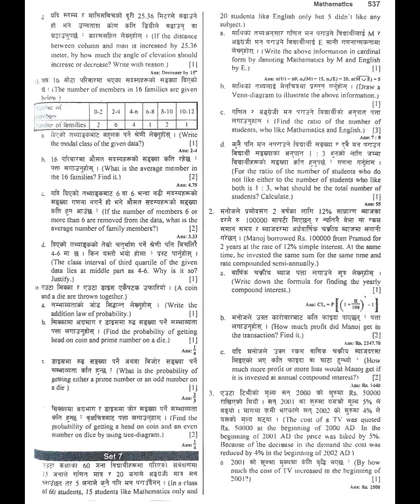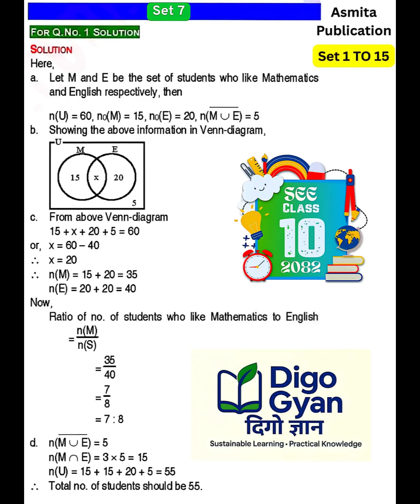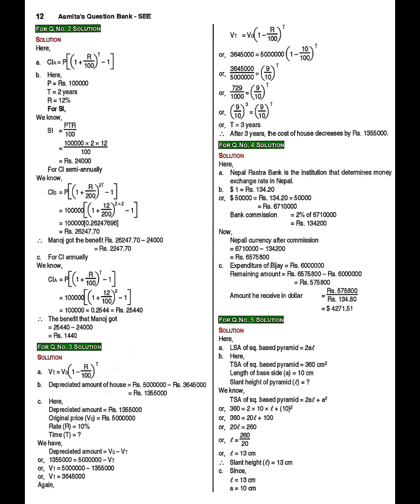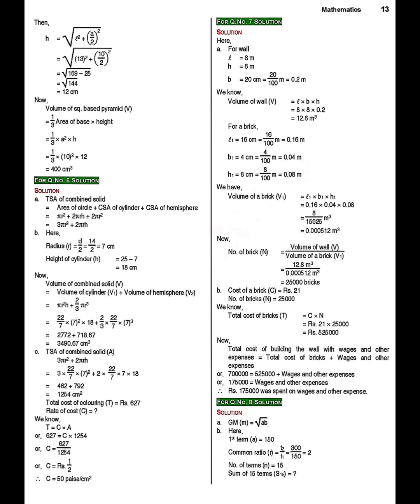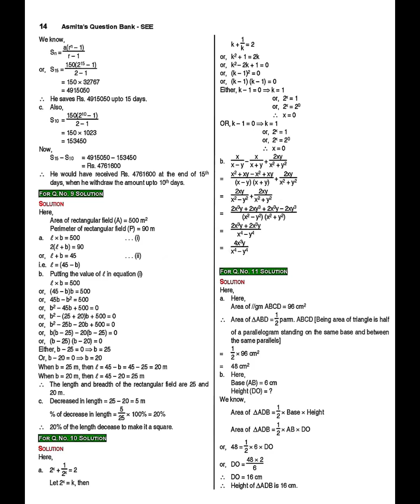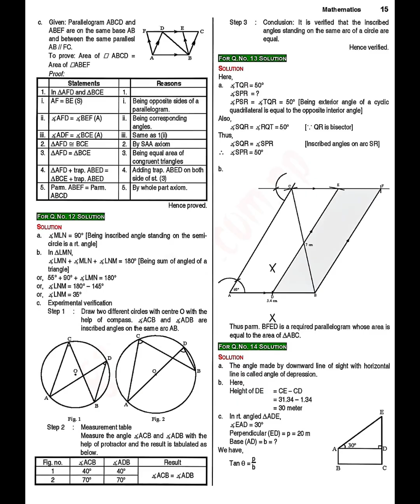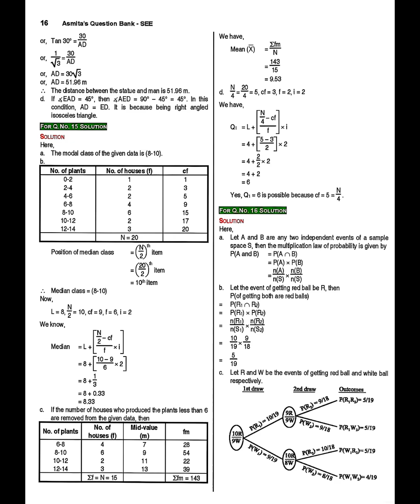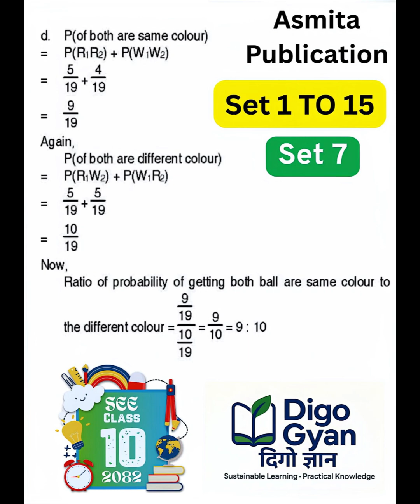SEE 2082 | Class 10 C Maths Model Question Set 7 Solution of Asmita Publication Full Guide in Nepali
Solution of Class 10 C Maths Model Question Set 7 – Mainly Based on Asmita Publication | Grade 10 SEE 2082 Model Set Solution | All Questions Solved as per New Curriculum 2082 | Includes references to Asmita, Neema, and Readmore Publications for better understanding | Best for all students of Class 10 preparing for SEE 2082

Class 10 C Maths Model Question Set 7 Solution
SEE 2082 Asmita C Maths Model Set 7 Answer Key
Grade 10 Compulsory Mathematics Set 7 Solved
Class 10 SEE 2082 C Maths Paper with Solution
Asmita Class 10 C Maths Model Set 7 Guide
Class 10 Compulsory Maths Set 7 Solved Questions
C Maths SEE 2082 Class 10 Model Set 7 Full Answers
Grade 10 Compulsory Maths Practice Set 7 PDF
SEE 2082 Class 10 C Maths Question Set Explained
Asmita Publication Model Question Solution Class 10
Neema & Readmore Publication Class 10 C Maths Guide
Class 10 Compulsory Maths All Sets Solved 2082
Model Question Set 7 Class 10 C Maths NEB 2082
Class 10 C Maths Model Paper 2082 with Full Solutions
Grade 10 C Maths SEE 2082 Model Questions in Nepali
Class 10 Model Question Book C Maths Solutions 2082
Unit-wise C Maths Questions for Class 10 SEE 2082
Compulsory Maths Model Question Answer Sheet Class 10
Model Set 7 C Maths Class 10 NEB Full Explanation
Class 10 SEE Exam Compulsory Maths Practice Questions
Class 10 Model Question Solutions by Asmita & Neema
Class 10 C Maths Paper Set 7 Answer PDF Download
SEE C Maths All Sets Solved NEB Curriculum 2082
Class 10 NEB CDC C Maths Set 7 Guidebook
SEE 2082 Compulsory Maths Set 7 Answer Key Explained
Model Set Class 10 C Maths Asmita Neema Readmore
Class 10 Compulsory Maths Solved in Easy Language
Class 10 SEE Exam C Maths Practice Book with Solutions
Class 10 CDC C Maths Model Set 7 Fully Solved
Grade 10 C Maths All Model Sets Solved Questions
SEE Model Set 7 Explanation with Guidebook
SEE Grade 10 C Maths Paper Full Solution in Nepali
C Maths Model Paper Class 10 NEB Guidebook PDF
Class 10 C Maths Full Chapter Answer Sheet 2082
SEE Class 10 NEB Maths Practice Questions and Notes
Model Question C Maths SEE 2082 Full Video Solution
Grade 10 CDC Model Set 7 Step-by-step Solved
Class 10 Compulsory Maths Full Model Question Answer
Class 10 SEE Model Paper Full C Maths Answer Key
SEE 2082 Grade 10 C Maths Model Question Notes PDF
Class 10 C Maths Model Set 7 All Answers and MCQs
SEE Compulsory Maths Model Questions Full Solution
Class 10 SEE C Maths Model Guide Detailed Explanation
Class 10 C Maths Paper Answer Set with PDF
SEE 2082 Class 10 Model C Maths Answer Sheet Download
Class 10 Model Question Asmita Neema Readmore Guidebook
Grade 10 C Maths Set 7 All MCQs, SAQs, LAQs Answered
Class 10 C Maths Solved with Nepali Explanation
SEE 2082 Grade 10 C Maths Model Guide Full Video
Class 10 SEE Exam C Maths Question Book with Solutions
Class 10 C Maths Model Set Questions and Answers
Class 10 SEE NEB C Maths Set 7 Concept Explained
Class 10 Model Paper C Maths Full Notes in Nepali
C Maths Model Question Class 10 NEB 2082 Solved Guide
Grade 10 C Maths Model Set 7 Step-by-step Solved
Class 10 SEE Exam Preparation C Maths Answers
SEE 2082 Model Question Class 10 C Maths Answer Book
Class 10 C Maths Model Question Set 7 PDF Guidebook
Class 10 C Maths Questions Solved by Experts
Class 10 C Maths Answer Book and PDF Notes
SEE 2082 Class 10 C Maths Set 7 Solution in Nepali
Asmita Publication Set 7 C Maths Full Video Guide
SEE Class 10 C Maths Model Set 7 with Answer Key
Class 10 Compulsory Maths Set 7 Step-by-step Solved
SEE Grade 10 C Maths Model Questions All Sets Solved
Asmita, Neema, Readmore C Maths Guide Class 10
Set 7 Class 10 C Maths SEE Solution with Explanation
SEE Model Question Class 10 C Maths by Asmita
Class 10 C Maths Practice Questions Set 7 Solution
SEE 2082 Class 10 C Maths All Sets Answered
C Maths Model Set 7 Class 10 NEB Pattern Solved
SEE 2082 New Curriculum C Maths Set 7 Full Guide
SEE 2082 Set 7 C Maths All Chapters Questions

SEE 2082 Model Book Solution Class 10 Maths Asmita
SEE Class 10 C Maths Full Model Paper Set 7 Solution
Class 10 SEE 2082 C Maths Question Collection PDF
SEE Grade 10 C Maths Exercise-wise Solution in Nepali
Asmita Publication Model Question Class 10 PDF Download
Class 10 SEE 2082 All C Maths Model Questions Solved
SEE 2082 C Maths Practice Set by Asmita Publication
SEE Class 10 Compulsory Maths Solution Book Video
Class 10 Maths Solution of Model Set 7 Explained
SEE Class 10 C Maths Model Set Solution in Easy Nepali